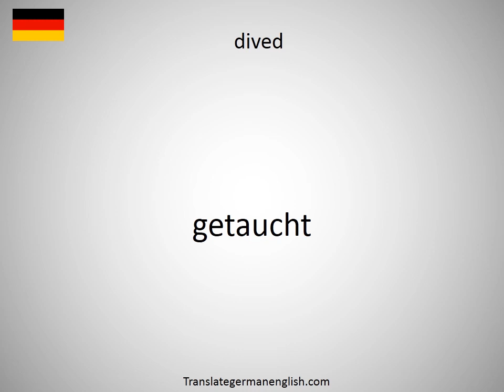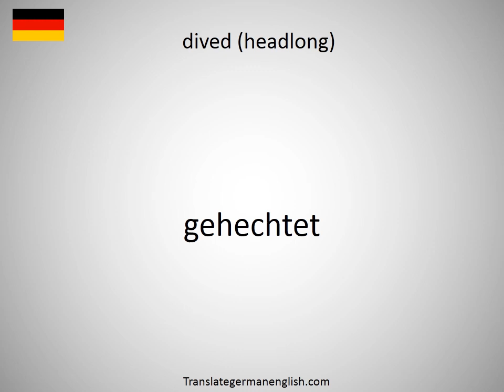How to say dive site in German?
How to say dive site in German? Learn the pronounciation dive site! How to Pronounce dive site. Expand your vocabulary, learn German words. Practice German online. Use this free pronunciation guide to practice words at a time. Learn German for free. Thank you for viewing, please like or subscribe! hoe om te sê, si të thuash, እንዴት እንደሚናገር, wie sagt man, comment dire, come dire, como dizer, как сказать, nasıl denir, cómo decir, 怎么说, πώς να το πω, hoe zeg je.